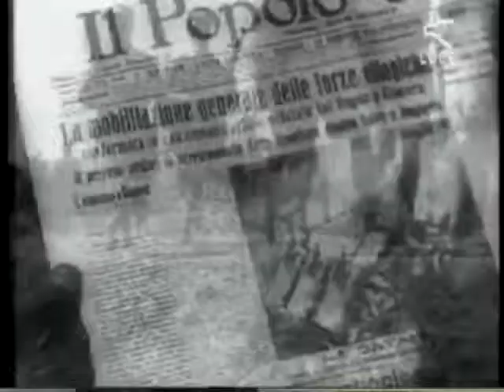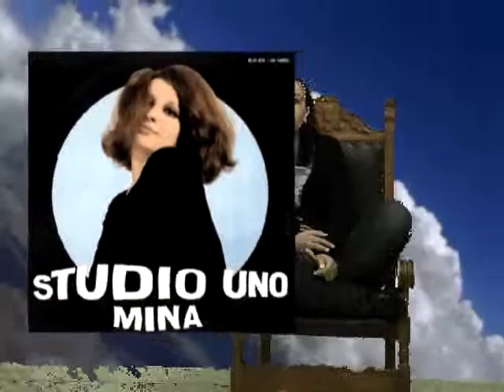Italian history of the 20th century in pills part 1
Main events in the history of Italy during the 20th century told by Maria Adele, Federica, Teresa, Jessica and Pietro of IIS Galilei of Benevento